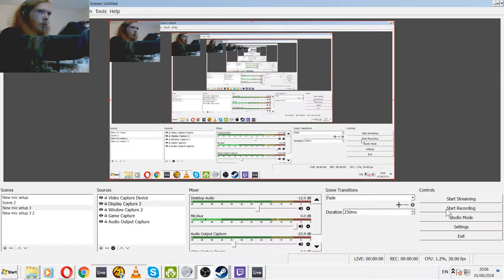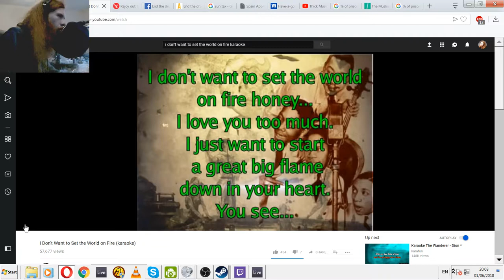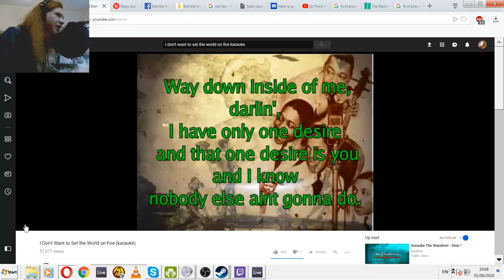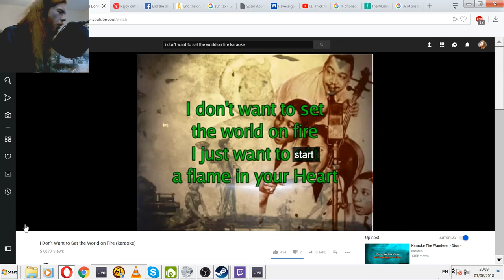I don't want to set the world on fire (Youtube Karaoke Cover)